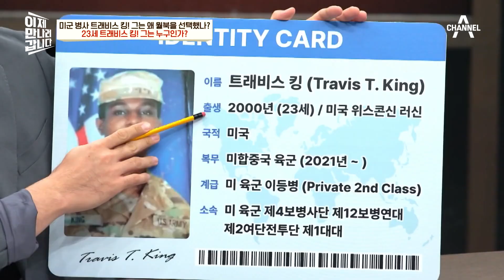미군 트래비스 킹이 월북한 날! 한국과 미국의 기념비적인 날이었다? | 이제 만나러 갑니다 609 회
미군 트래비스 킹이 월북한 날짜가
사실은 한국과 미국의 특별한 날이라는데!
구체적인 내막은 어떻게 될까?